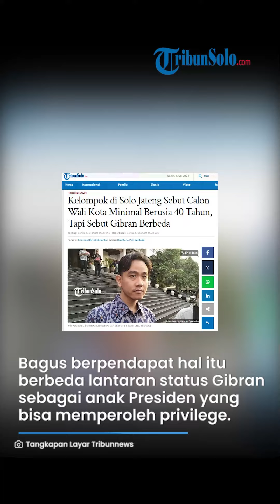Kelompok di Solo Jateng Sebut Calon Wali Kota Minimal Berusia 40 Tahun, Tapi Sebut Gibran Berbeda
Laporan Wartawan TribunSolo.com, Andreas Chris Febrianto Nugroho

TRIBUNSOLO.COM, SOLO - Muncul kelompok di Solo yang mengatasnamakan Forum Diskusi Tata Masyarakat Solo.

Kelompok ini menyatakan ada beberapa rekomendasi soal Pemilihan Umum Kepala Daerah (Pilkada) Solo 2024.

Mereka tidak sepakat bila anak muda maju nyalon Wali Kota Solo.

Saran tersebut dituangkan dalam kegiatan bertajuk 'Urun Rembug' beberapa waktu lalu.

Tepatnya diskusi yang digelar pada Kamis (27/6/2024) di salah satu kafe di kota Solo tersebut menghasilkan sejumlah poin yang diharapkan oleh penyelenggara bisa menjadi perhatian partai pengusung maupun masyarakat kota Solo.

Sekretaris Forum Diskusi Tata Masyarakat Solo, Muhammad Bagus Zulfikar menjelaskan dalam diskusi tersebut menghasilkan sejumlah pandangan terkait kriteria calon wali kota (Cawali) dan calon wakil wali kota (Cawawali) Solo di Pilkada 2024.

"Di dalam diskusi tersebut kami memiliki sejumlah kriteria untuk calon pemimpin kota Solo. Yang menjadi sorotan itu kan usia 40 tahun itu," ujar Bagus saat dihubungi TribunSolo.com, Senin (1/7/1024) siang.

Bagus tidak memungkiri bahwa pihaknya kurang setuju bila Wali Kota Solo dijabat oleh sosok yang usianya di bawah 40 tahun.

Saat di singgung soal Gibran Rakabuming Raka yang maju sebagai Wali Kota Solo sebelum usia 40 tahun.

Bagus berpendapat hal itu berbeda lantaran status Gibran sebagai anak Presiden yang bisa memperoleh privilege dari pada tokoh lain.

"Sudut pandang kami bagi anak muda yang mau berpolitik ataupun berkontestasi di Pilkada ya memang idealnya jadi wakil dulu. Karena tingkat kematangan emosional dan spiritual sebagai Wali Kota Solo perlu diperhitungkan," terangnya.

"Kriteria ini kan kita rilis, kemudian monggo diuji. Kalau konteksnya ini mas Wali (Gibran) beliau kan anak presiden, ketika pemimpin Solo ada persoalan di lapangan otomatis mentoring dari ayahnya mudah untuk diakses. Tapi hal itu tidak mungkin terjadi pada anak muda pemimpin daerah lainnya," sambungnya.

Namun demikian, Bagus menjelaskan bahwa hasil diskusi yang dilakukan oleh pihaknya itu hanya sekadar pandangan bagi masyarakat Kota Solo maupun partai politik yang memiliki kursi di Legislatif sebagai partai pengusung.

"Hasil diskusi ini kami kembalikan kepada masyarakat maupun partai politik," pungkasnya.

Meski tidak menyoroti secara langsung siapa sosok yang ditolak oleh Forum Tata Masyarakat Solo.

Namun dari hasil diskusi tersebut banyak nama yang kini bersliweran dan digadang maju di Pilkada Solo sebagian besar di bawah usia 40 tahun.

Sebut saja sosok Pengageng Pura Mangkunegaran, KGPAA Mangkunegara X yang kini berusia 27 tahun. Sosok Kepala DPD Golkar Solo, Sekar Tandjung, dan Rektor Universitas Surakarta (UNSA) Astrid Widayani yang masih belum ada 40 tahun.

Berikut hasil diskusi Forum Tata Masyarakat Solo terkait kriteria Wali Kota dan Wakil Wali Kota Solo:

Kriteria AD1 :

1. Matang secara usia.
2. Berpengalaman memimpin organisasi masyarakat/keagamaan.
3. Memiliki integritas.
4. Berkomitmen dan sadar untuk bekerja ter-integrasi dengan pemerintah pusat.
5. Melanjutkan kerja program* pemerintahan terdahulu.
6. Mampu men-skala prioritas-kan program kerja* dan kebijakan.
7. Menjunjung tinggi nilai budaya dan kearifan lokal

Kriteria karakter AD2 :

1. Muda dalam usia,
2. Dewasa dalam berfikir,
3. Matang dalam bertindak,
4. Jujur dan menjunjung tinggi Adab dalam berkepribadian. (*)